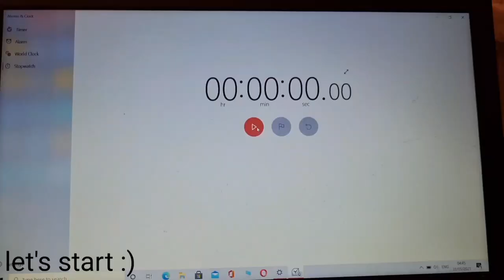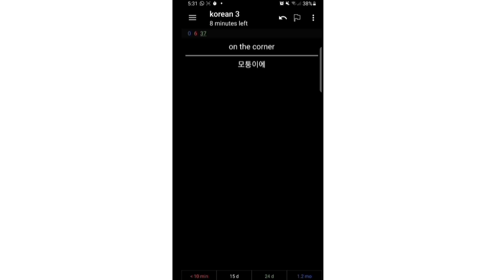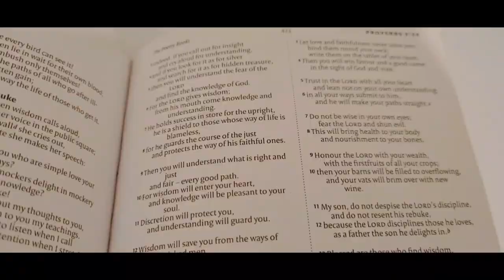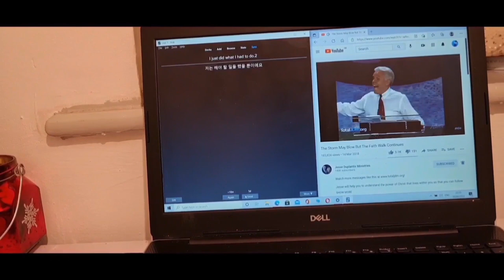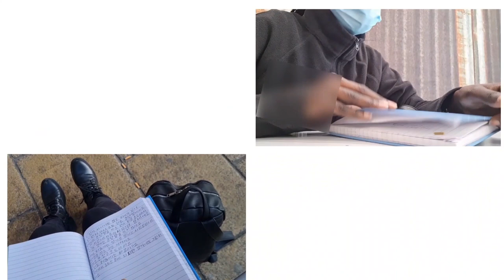I studied 100 hours of korean in 1 week because why not